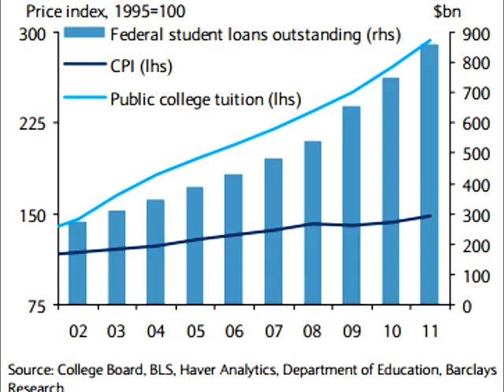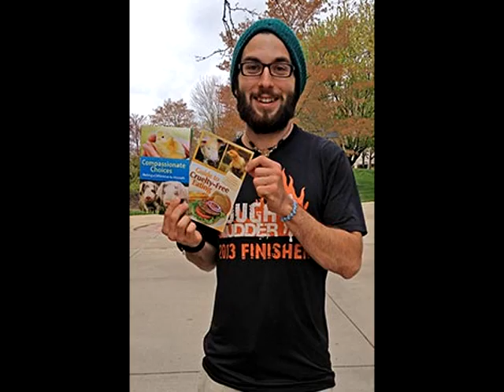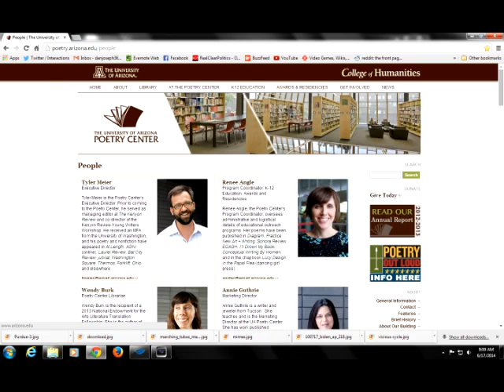How Government Keeps College Costs High